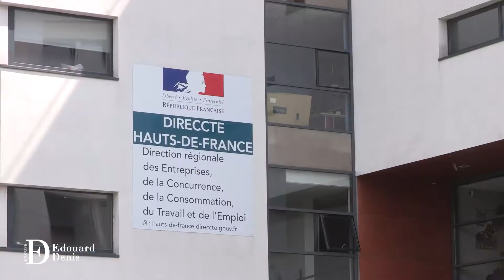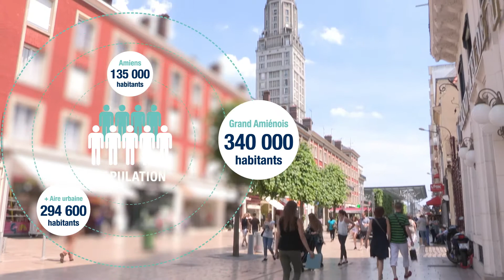Immobilier neuf | Pourquoi faut-il investir à Amiens (80) ?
Avec l'aimable participation de Monsieur Gilles de Robien.

𝗤𝗨𝗜 𝗦𝗢𝗠𝗠𝗘𝗦-𝗡𝗢𝗨𝗦 ? 🌳🏡

Promoteur originaire du Touquet, créé dans les années 80, le Groupe Edouard Denis s’est d’abord spécialisé dans l’immobilier haut de gamme de bord de mer. De cet ADN entrepreneurial, le groupe a su garder une grande agilité qui lui a permis de se diversifier pour répondre aux attentes de tous. Immeubles résidentiels, maisons individuelles, résidences gérées, immobilier d’entreprise, résidences hôtelières, restauration et réhabilitation du patrimoine historique, nous mettons aujourd’hui notre expertise au service d’une communauté d’acquéreurs très large.

La création de logements neufs de qualité pour tous est indispensable au maintien d’un équilibre social. C’est pourquoi nous nous engageons à prendre une part active à l’aménagement durable des villes et des habitats, en mettant en œuvre des solutions pérennes et responsables pour une meilleure qualité de vie pour tous. Conçu en étroite collaboration avec les élus et les collectivités locales, chaque programme est pensé avec la volonté affichée de dynamiser les territoires, de créer du lien social et intergénérationnel, de favoriser les emplois locaux et de soutenir la performance écologique.

*𝑉𝑜𝑖𝑟 𝑐𝑜𝑛𝑑𝑖𝑡𝑖𝑜𝑛𝑠 𝑔𝑒́𝑛𝑒́𝑟𝑎𝑙𝑒𝑠 𝑠𝑢𝑟 𝑒𝑑𝑜𝑢𝑎𝑟𝑑𝑑𝑒𝑛𝑖𝑠-𝑖𝑚𝑚𝑜𝑏𝑖𝑙𝑖𝑒𝑟.𝑐𝑜𝑚